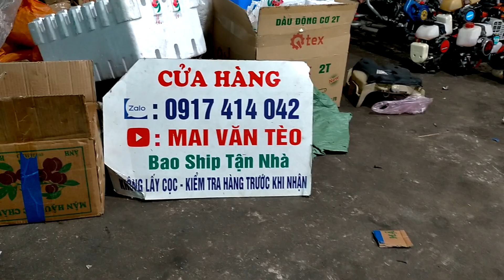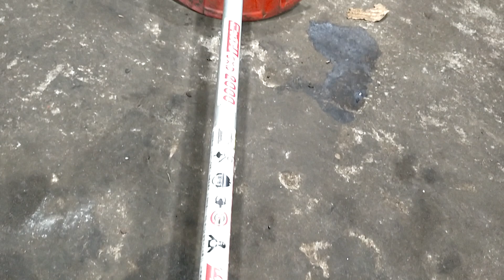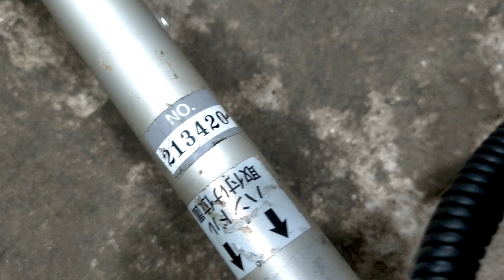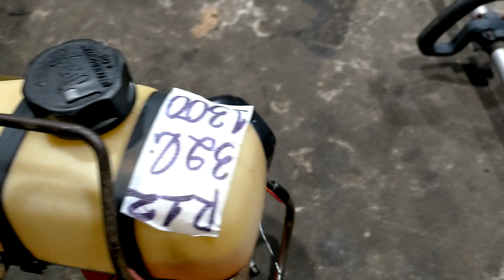20/6 Lô R Giảm Giá Từ 200k 13 Máy Cắt Cỏ - Xạ Phân | TBE27 - T170 - Hitachi 38 Li - TL20.☎